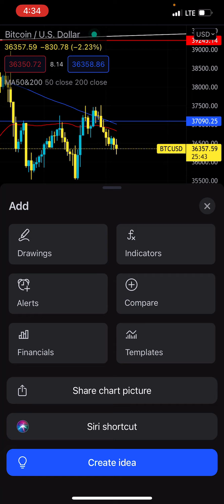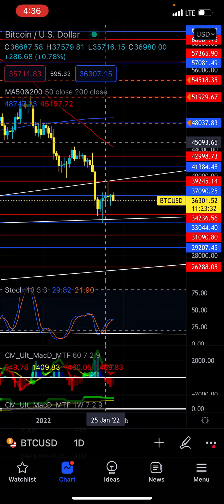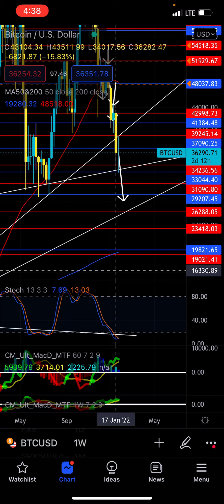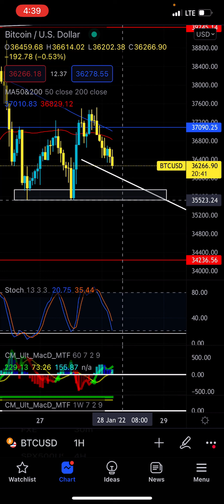Bitcoin Technical Analysis | Perfectly Positioned for $29k - $31k - Patreon.com/butimnotatrader